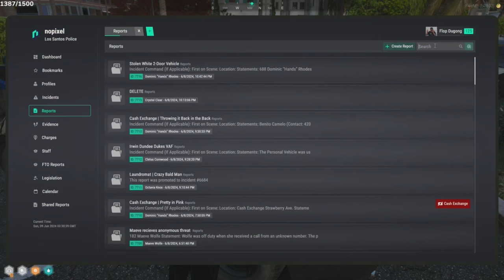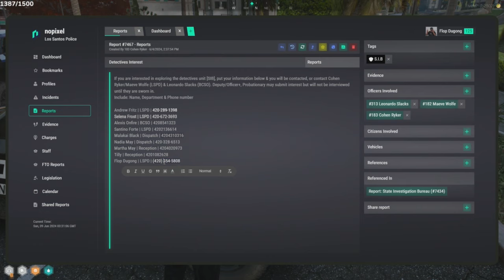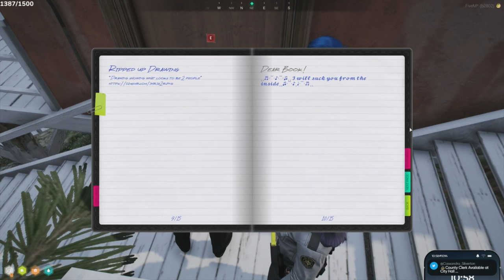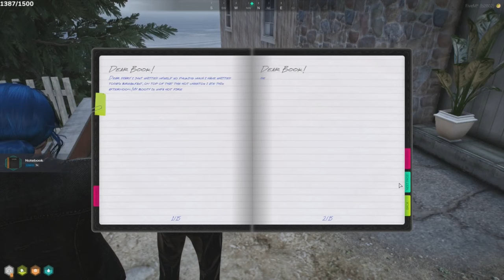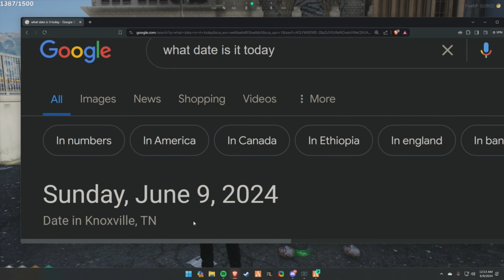Flop June 8, 2024 | NoPixel 4.0 1/3